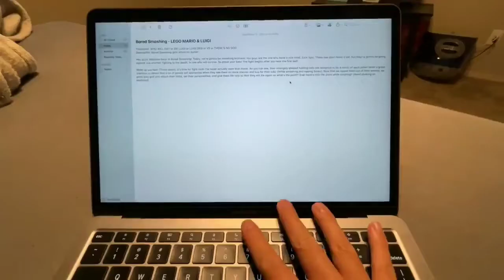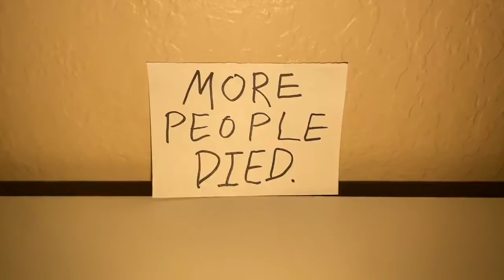PLAINROCK124 BEING PSYCHO FOR 4 MINUTES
Original Video: Bored Smashing - Lego Mario and Luigi